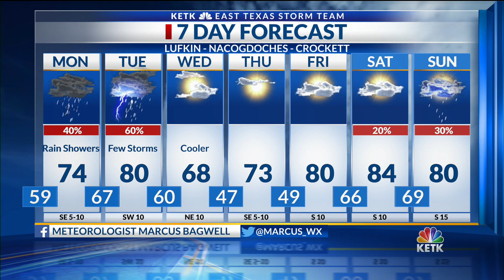Sunday Night Forecast 10 PM 10-13-19